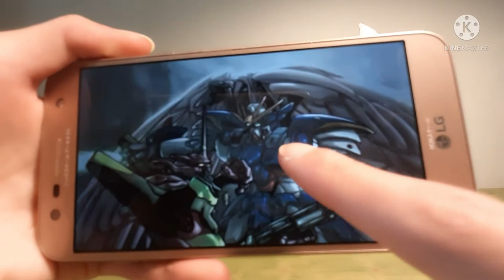에반게리온 (8호기) VS 윙 건담 제로 EW 전투신 ‐ Evangelion (Unit 8) VS Wing Gundam Zero EW battle god